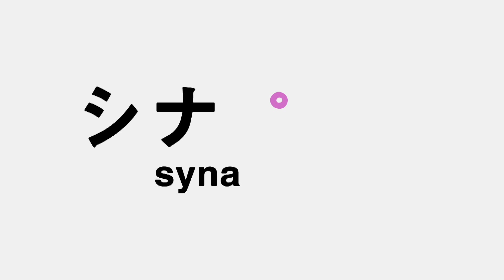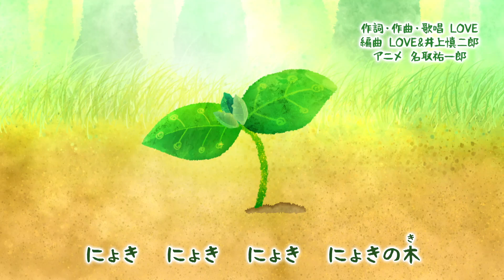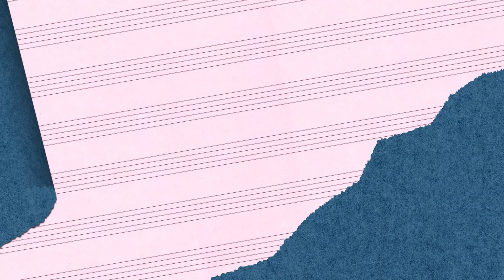【赤ちゃんが泣きやむ】シナぷしゅ公式20/07/08│テレビ東京ｘ東大赤ちゃんラボ│赤ちゃんが喜ぶ知育の動画